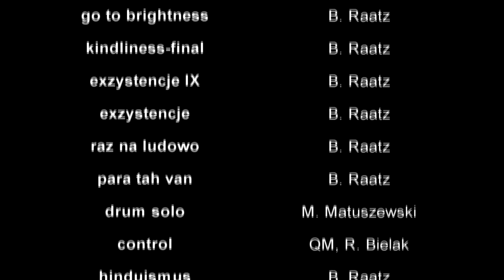Control - QUESTION MARK (SYNAGOGA live)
Nagranie pochodzi z płyty DVD/CD SYNAGOGA live. Wydawnictwo zawiera rejestrację koncertu, który odbył się w koronowskiej, byłej synagodze w dniu 5 listopada 2016 roku. Materiał zagrany na koncercie w synagodze zawiera zarówno utwory znane już z poprzednich płyt takie jak: Hinduismus, Go To Brightness czy też Control jak i zupełnie nowe kompozycje nie wydane jeszcze na żadnej płycie.

Wydawnictwo dodatkowo zawiera cztery bonusy w postci filmów DVD: Fragmenty z improwizacji Exzystencje XXI, klip wideo do utworu Balancing, reportaż z konceru QM z Józefem Skrzekiem oraz Stevem Kindlerem oraz Misha in memoriam.

Płyta jest dedykowana zmarłemu niedawno Mishy Ogorodovowi…